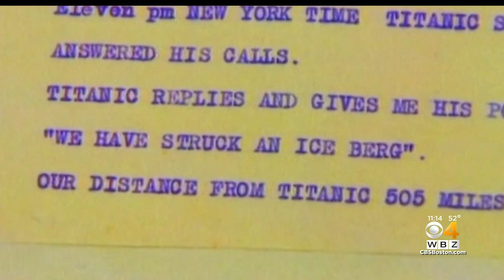Newly released video shows wreckage of Titanic on ocean floor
WBZ-TV's Ken MacLeod spoke with the researchers about the mission.